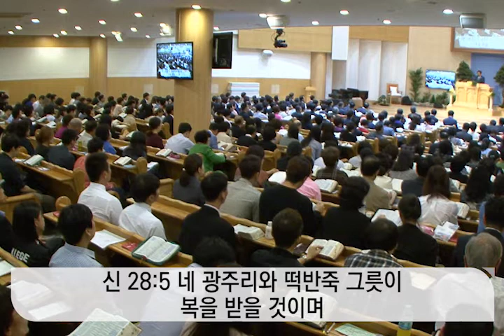전태식 목사 "만물의 주인 (1)" (사도행전 17:26-27) chtv 56.9